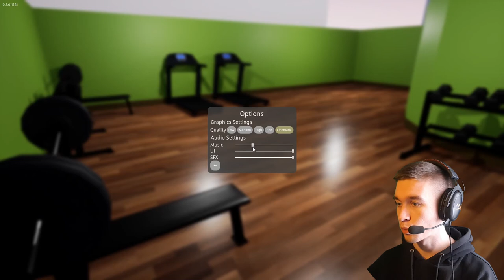СОБСТВЕННЫЙ ТРЕНАЖЕРНЫЙ ЗАЛ ► GymTycoon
Игра: GymTycoon.
Всем привет!
Меня зовут Дмитрий и я снимаю прохождение игр.